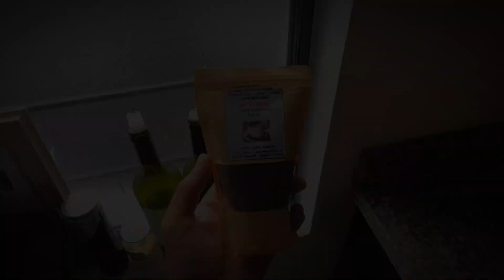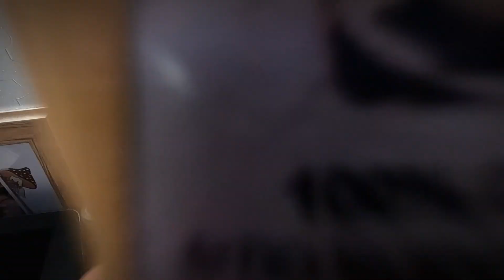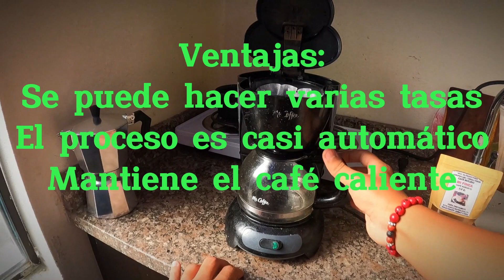Moca Italiana VS Cafetera Eléctrica VS Chuspa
Esta es una comparativa de filtrados de café para determinar las diferencias y ventajas de cada uno de los métodos...